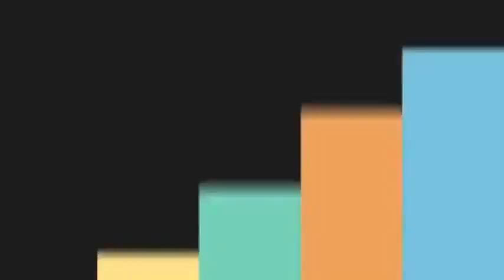MAG-INGAT SA JELLYFISH NA ITO-THIMBLE JELLYFISH-SOBRANG KATI SA BALAT